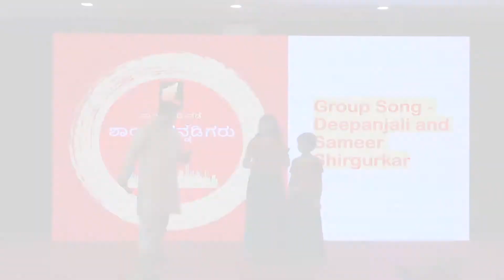Shanghai Kannadigaru Singing by Shirgurkar Sisters Kannada Rajyotsava 2019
Singing by Shirgurkar Sisters during Kannada Rajyotsava & Deepavali Celebration 2019 by Shanghai Kannadigaru